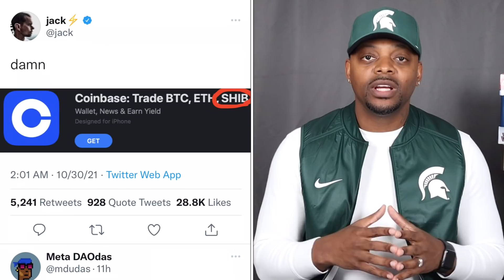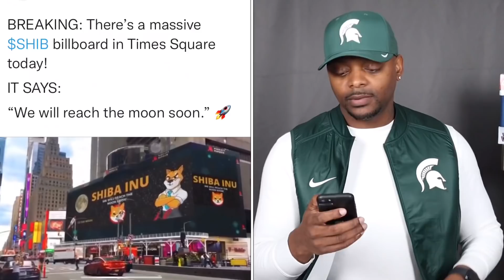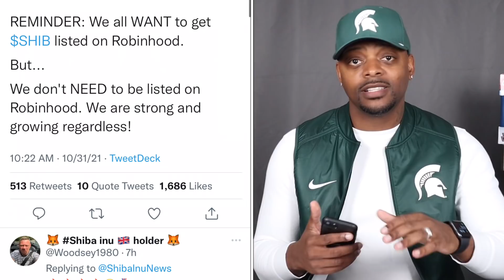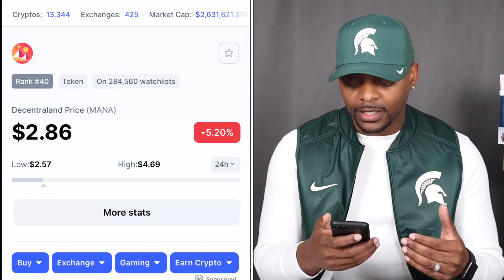SHIBA INU COIN Prepare for Take Off🚀🚀🚀